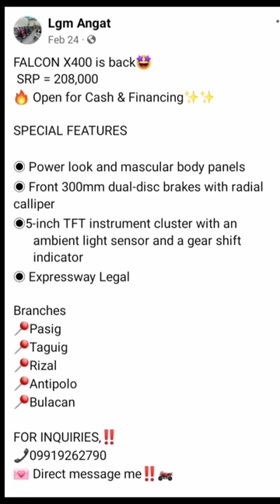New Version FALCON X400 is back SRP:208,000